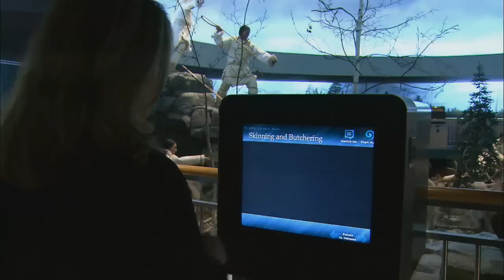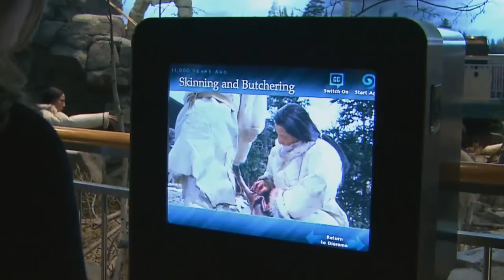MASHANTUCKET PEQUOT MUSEUM // Connecticut's Cultural Treasures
Opened on August 11, 1998, The Mashantucket Pequot Museum and Research Center presents the rich history of the Mashantucket Pequot Tribal Nation, the histories and cultures of other tribes, and the region's natural history through a series of innovative presentations.

Connecticut's Cultural Treasures is a new series of 50 five-minute vignettes that profiles a variety of the state's most notable cultural resources.